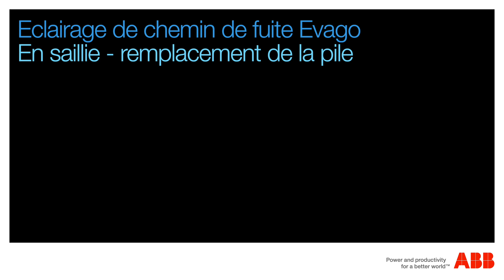Eclairage de chemin de fuite Evago - En saillie remplacement de la pile